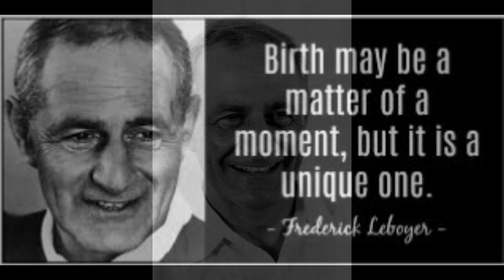Frederick Leboyer Εγκαίνια έκθεσής 18/11/2018 17:00 Zivasart gallery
O FRΕDΕRICK LEBOYER
ήταν μαιευτήρας, ποιητής, φωτογράφος, συγγραφέας, ήταν ένας ανθρωπιστής, ένας στοχαστής, ένας
"φιλόσοφος της αγάπης"
Ο FRΕDΕRICK LEBOYER ήταν επίσης φιλέλληνας με έμπρακτη δράση από τα χρόνια του Β΄παγκοσμίου πολέμου και μετά.
Στην παρούσα έκθεση θα εκτεθούν ντοκουμέντα από όλη του την ζωή και τις ενασχολήσεις.